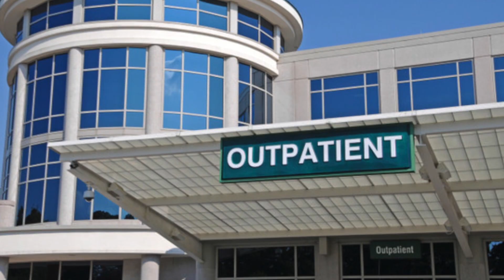VIRGIN AIRLINES HELPS YOU GET LAID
In today's Guyism Speed Round, Katie Nolan discusses a new in-flight service from Virgin Airlines that could get you a date, a cologne that smells like whiskey, and more!